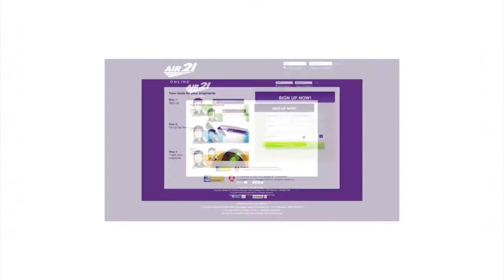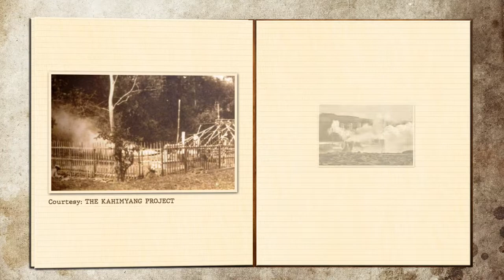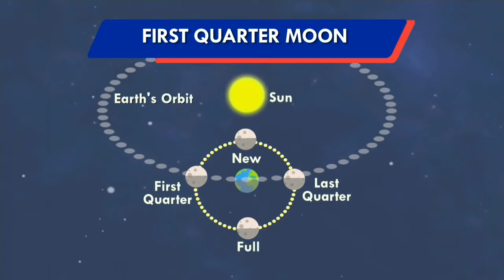Panahon.TV | April 12, 2019, 5:00AM (Part 2)